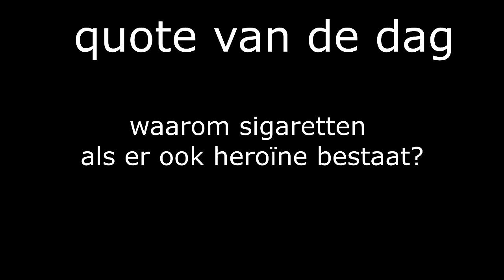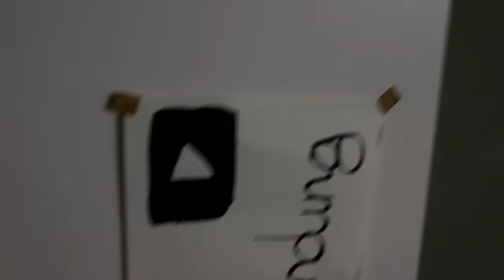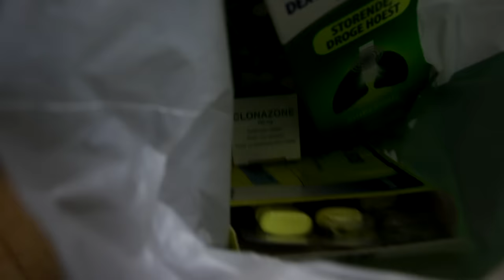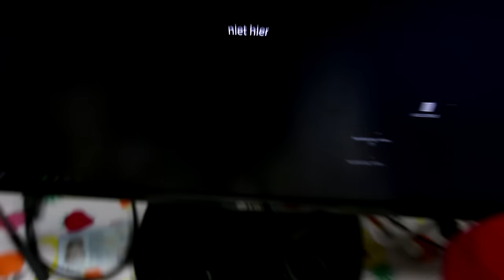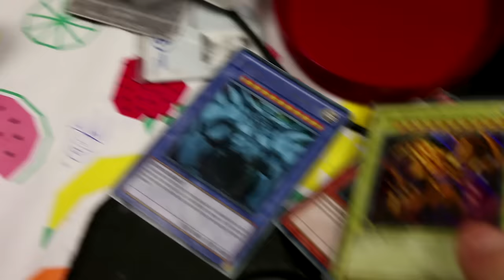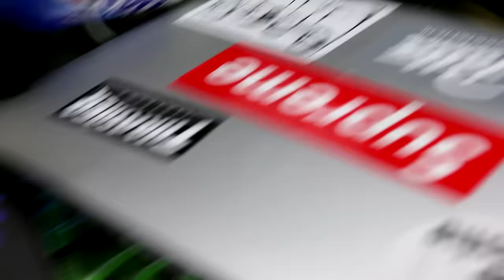MEEST FATALE ROOMTOUR OOIT